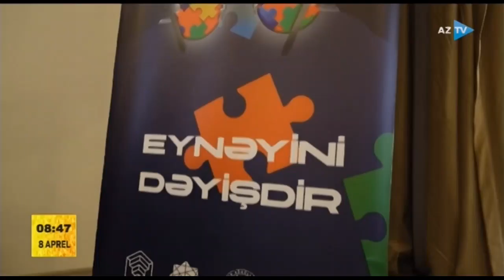Autizmdən əziyyət çəkən uşaqlar ağacəkmə aksiyasında (08.04.2022)